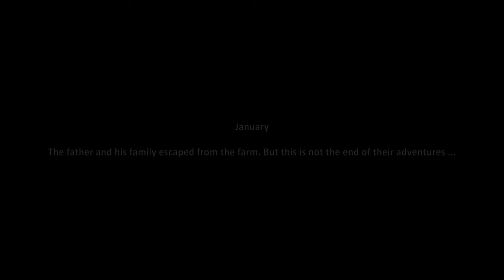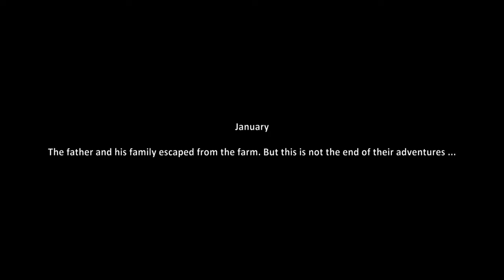I found 100 lbs of fish & shot a kid - Farmer's Father: Save the Innocence (2024) - PlayBack Ep. 13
In the chaos of war, protect innocence at any cost. As a humble farmer, defend your family amidst hunger, wounds, and enemy cruelty. Craft, hunt, and explore to survive. Sneak, wait for your moment, and attack. Your family's safety relies on your every move.